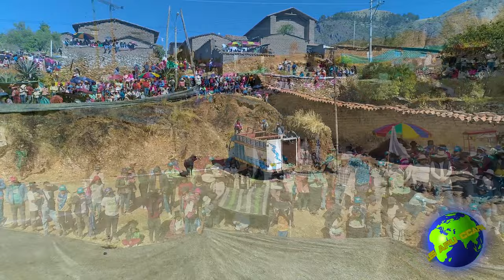TARDE TAURINA - PAICO 2023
Un resumen de la Procesión de Paico, Sucre, Ayacucho 2023, Gracias a la Familia ELGUERA-CANCHO.
Créditos:
Video Creado, editado producido por el Canal "Audiovisuales Apu Ccarhuarazo", por lo tanto todo estos videos pertenecen a este canal.

 / audiovisua.  .

CONTRATOS:
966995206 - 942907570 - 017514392